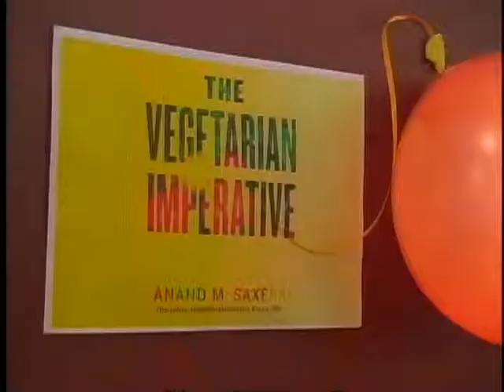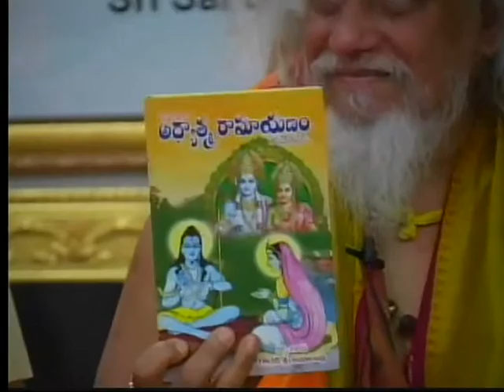"The Vegetarian Imperative ' Book Launch & Viswayogiji at Sai temple.mpg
Combo of two stories on ITV's community news Oct 8 2011
Launch of Anand M Saxena's The vegetarian Imperative
and Dashahra Celebration at Sai Temple, NJ in the presence of
Viswayogi Viswamjee Maharaj